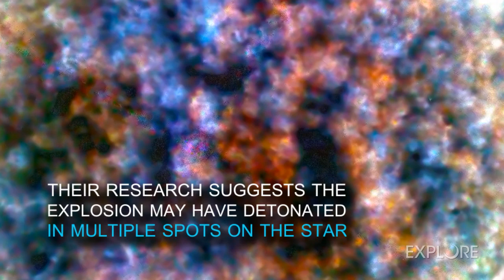A Quick Look Tycho's Supernova Remnant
In 1572, the Danish astronomer Tycho Brahe was among those who noticed a "new star" in the constellation of Cassiopeia.

Astronomers now know that this object was not new at all — it instead signaled the death of star in a supernova.

The Tycho supernova remnant is from a "Type Ia" supernova where a white dwarf star explodes after exceeding a critical mass.

Over 400 years later, data from NASA's Chandra X-ray Observatory reveals a clumpy and lumpy pattern of bright and fainter regions in the stellar debris.

Scientists compared the Chandra data to theoretical computer simulations to try to determine where these clumps came from.

Their research reveals the supernova itself was likely responsible, suggesting the explosion may have detonated in multiple spots on the star.

Understanding the details of Type Ia supernovas is important because astronomers use them as "standard candles" for studying the Universe on large scales.